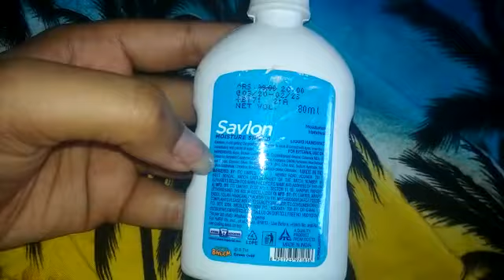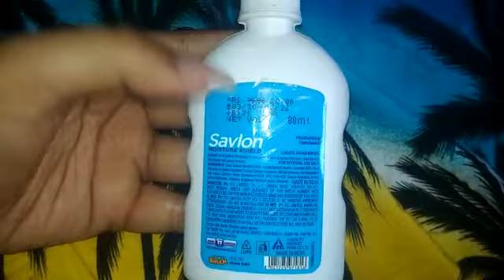11 June 2020